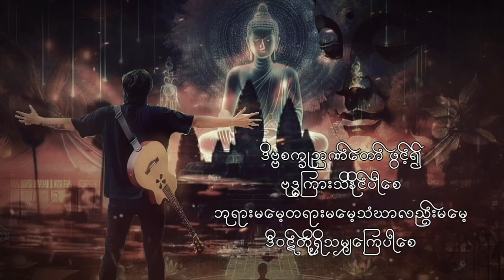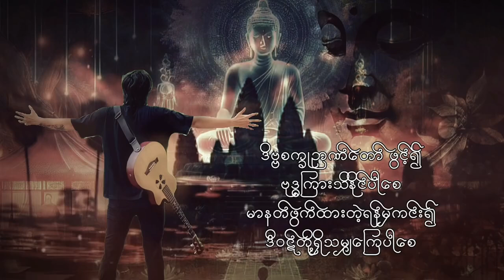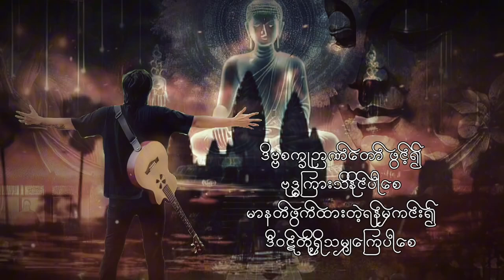နဝမမြောက် ငရဲ - Min Si Thu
နဝမမြောက် ငရဲ - Min SinThu